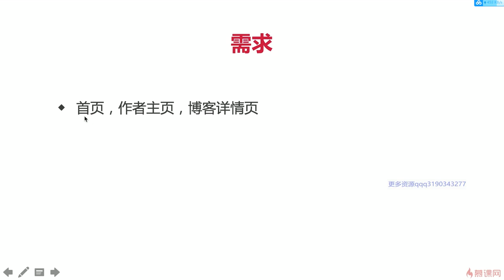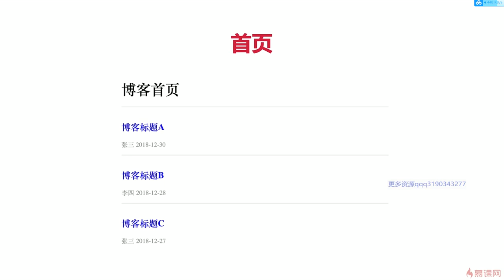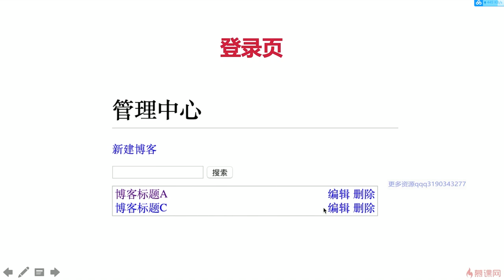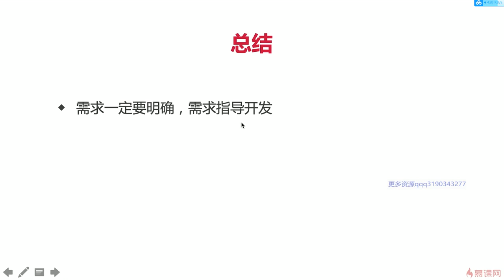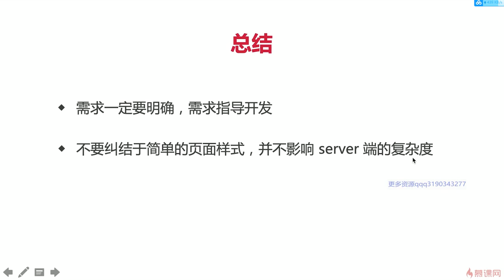3.1 项目介绍 | 项目需求分析 —— Node.js 从零开发个人博客项目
课程是通过案例的形式来学习 nodejs ，本章先来介绍这个案例，即个人博客项目。包括需求分析、原型图设计、以及 server 端的技术方案设计。有了详细的设计方案，才能指导后续的实际开发。